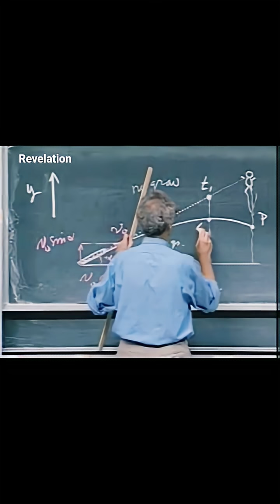Projectile Motion explained by Walter Lewin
In physics, projectile motion describes the motion of an object that is launched into the air and moves under the influence of gravity alone, with air resistance neglected. In this idealized model, the object follows a parabolic path determined by its initial velocity and the constant acceleration due to gravity.